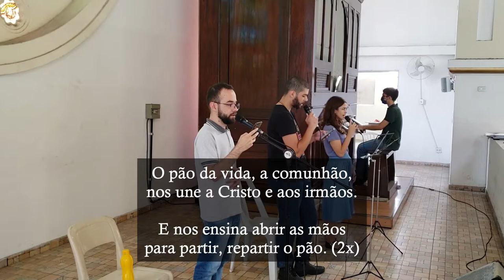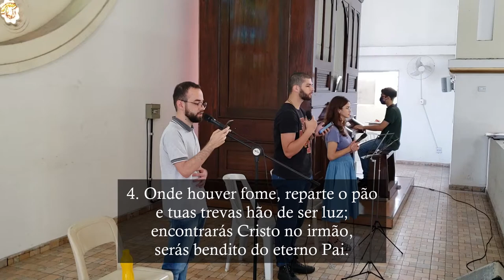O Pão da Vida, a Comunhão - Órgão de Tubos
Canto de Comunhão da Missa no sábado da XXIII Semana do Tempo Comum, na catedral de Sant'Ana.

Parte da Missa para Crianças, do compositor.

L. e M.: Pe. José Weber
Arr.: Junior Foggiatto

Vozes: Amanda Almeida, Mathias Pedroso e Thiago Valverde

Mogi das Cruzes - 12/09/2020

O pão da vida, a comunhão,
nos une a Cristo e aos irmãos.
E nos ensina abrir as mãos
para partir, repartir o pão.

1. Lá no deserto a multidão
com fome segue o Bom Pastor.
Com sede busca a nova palavra:
Jesus tem pena e reparte o pão.

2. Na Páscoa Nova da Nova Lei,
quando amou-nos até o fim,
partiu o Pão, disse: "Isto é meu Corpo
por vós doado: tomai, comei!"

3. Se neste Pão, nesta Comunhão,
Jesus, por nós, dá a própria vida,
vamos também repartir os dons,
doar a vida por nosso irmão,

4. Onde houver fome, reparte o pão
e tuas trevas hão de ser luz;
encontrarás Cristo no irmão,
serás bendito do eterno Pai.